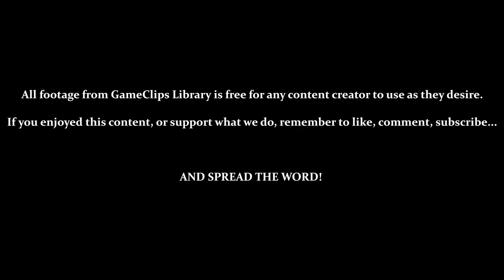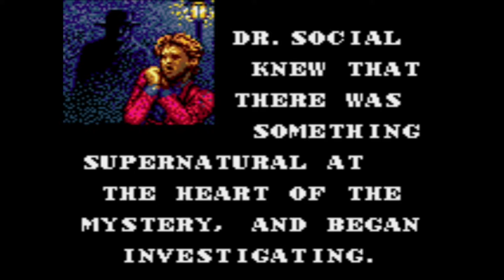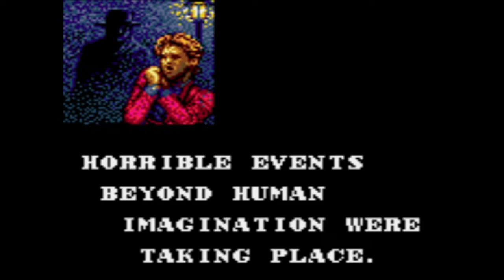Intro / Round 1 (Thames River) — Vampire: Master of Darkness (GG) — GameClips Library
This Clip's Contents:
- Game & Story Intro
- 3:08 — Thames River (Stage 1)
- 7:48 — Thames River (Stage 2)
- 12:52 — Thames River (Stage 3)
- 16:48 — Vs. Jack the Ripper

Miscellaneous Content:
- 3:45 — Finding Items / Using the Cane
- 6:05 — Finding & Using the Gun
- 6:45 / 14:25 — Health Potions
- 7:12 — Finding & Using Bombs
- 8:00 — Finding & Using the Rapier
- 8:45 — Death by Bottomless Pit
- 10:45 — Finding & Using the Knife (Downgrade)
- 11:02 — Hidden Wall / Extra Life
- 15:00 — Finding & Using Boomerangs
- 15:50 — Finding the Crystal (Screen Clear)